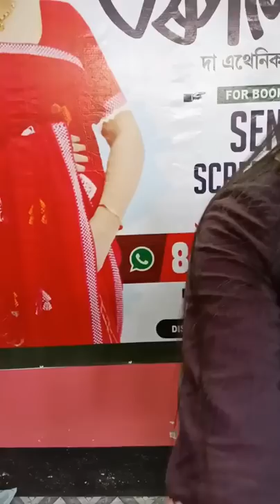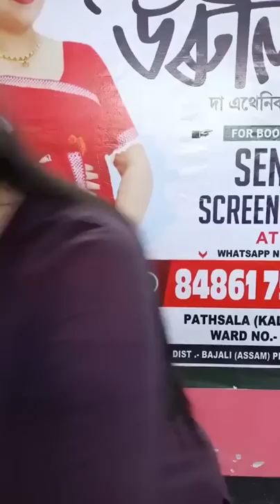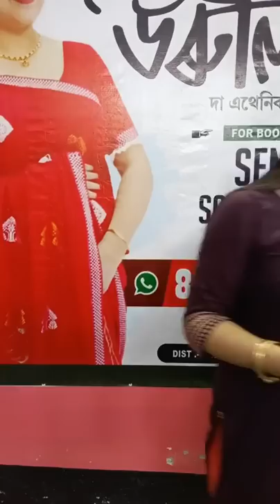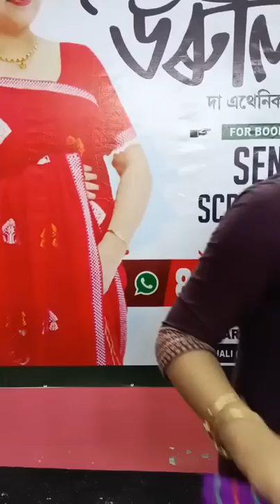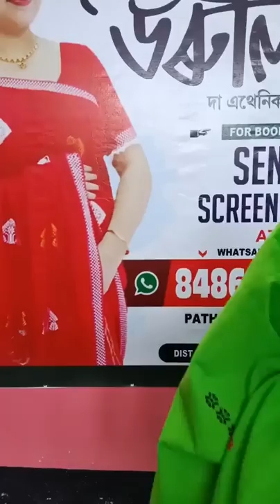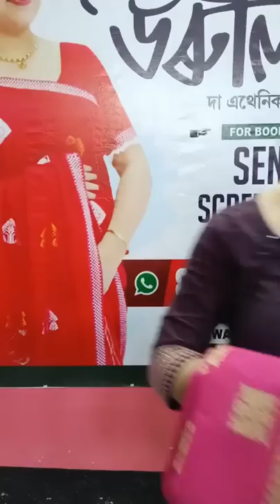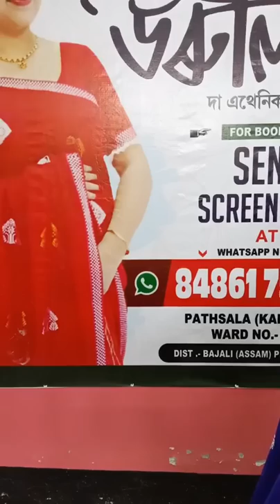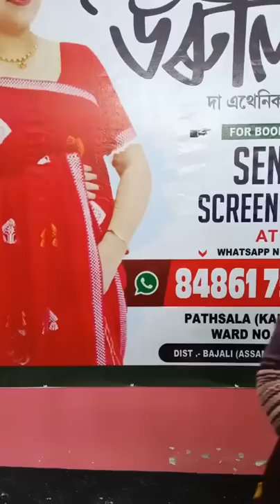LIVE SALE/URULI/FOR BOOKING PLZ WHATS APP👉8486175536/9395744704